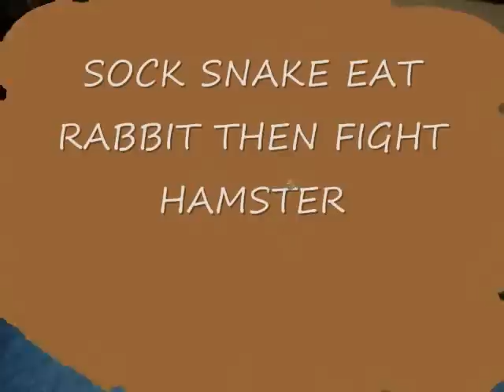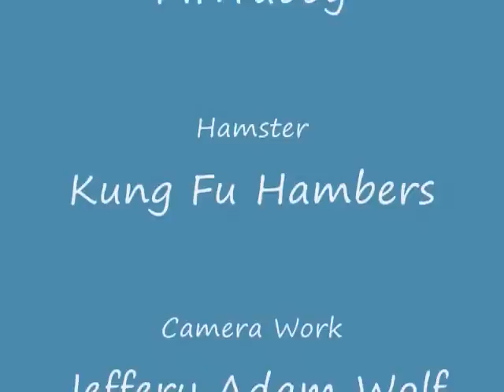Sock Snake Vs Rabbit and Hamster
Alway Hate the home made movie of some poor Rabbit geting eat by some Snake, Well Kung Fu Hamster here to fight back again the Sock Snake!